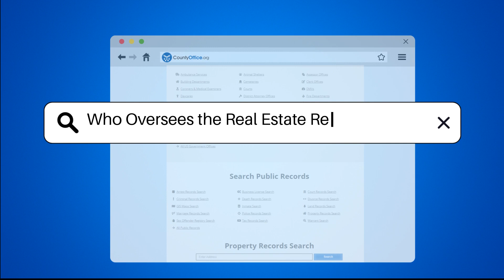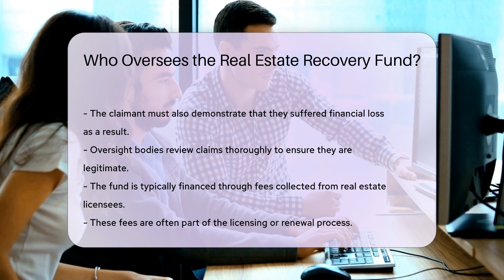Who Oversees the Real Estate Recovery Fund? - CountyOffice.org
Who Oversees the Real Estate Recovery Fund? In this insightful video, we delve into the oversight of the Real Estate Recovery Fund, a vital financial safety net for consumers in the real estate market. Discover how this fund functions to provide compensation for victims of real estate fraud or misrepresentation, ensuring trust and fairness in the industry.

Learn about the agencies responsible for overseeing the Real Estate Recovery Fund, such as the Department of Real Estate (DRE) in various states, and how they manage claims and compliance with real estate laws. Explore the process of making a claim, the funding mechanism through fees from real estate licensees, and the rigorous audits conducted to prevent fund misuse.

Join us for an in-depth look at the importance of oversight in maintaining the integrity of the real estate market.